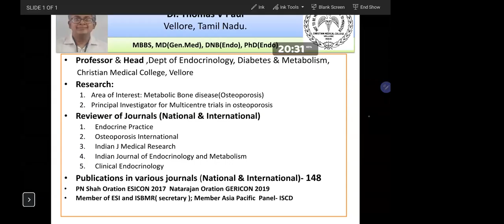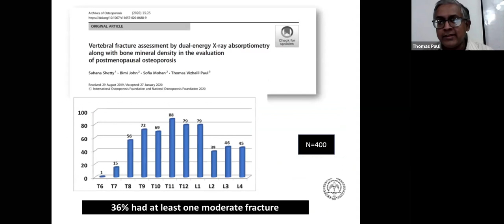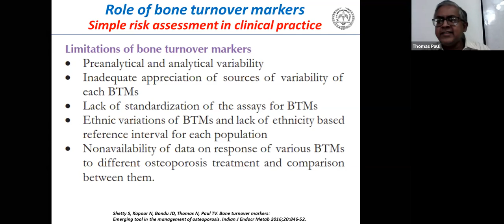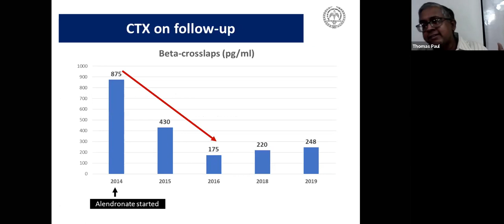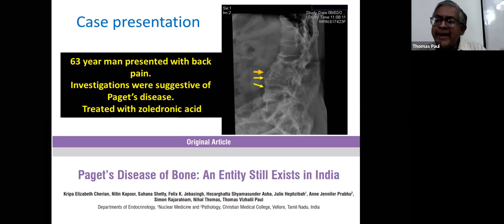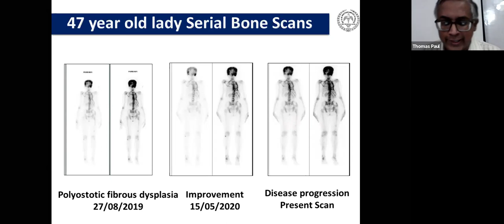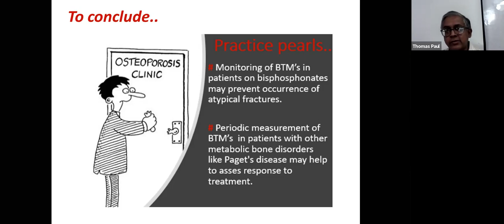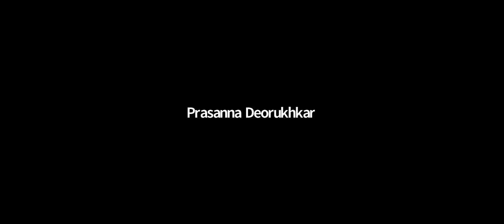Interactive discussion on Bone Turnover markers with Dr. Thomas Paul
This is an interactive discussion on "Bone Turnover markers" and their use in Clinical endocrinology with Dr. Thomas Paul , Professor of Endocrinology at CMC Vellore.